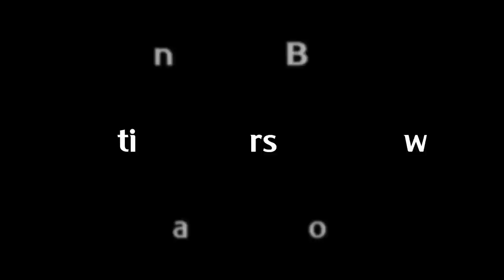Black Ball From National Stars Box Draw◾️Pes Mobile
Who did you get from this box draw?